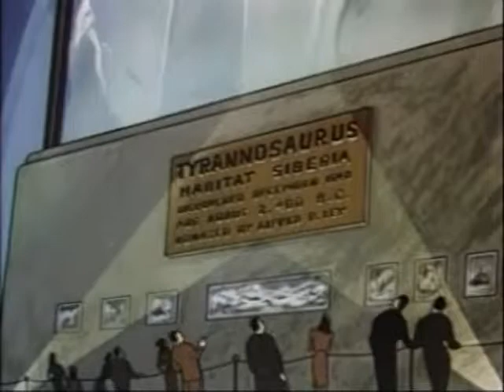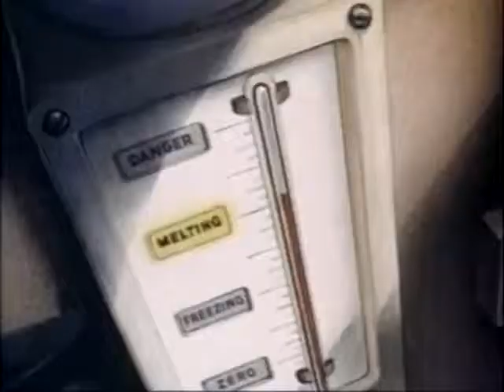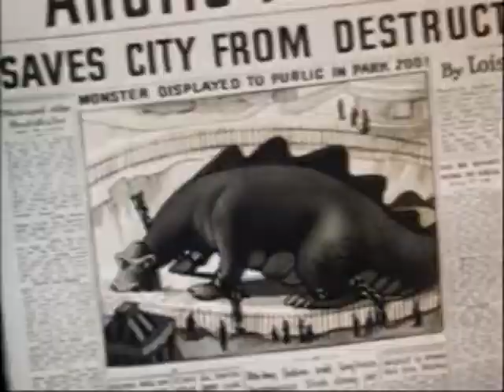Superman's The Artic Giant 1942 Spanish